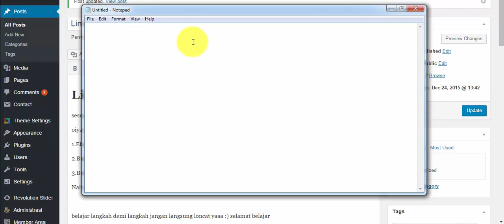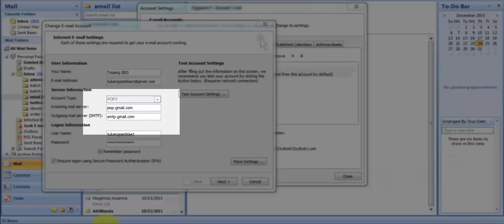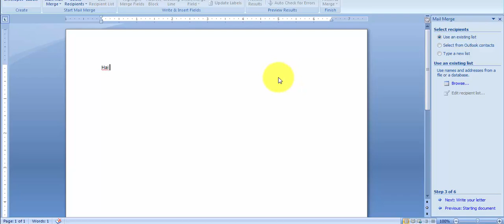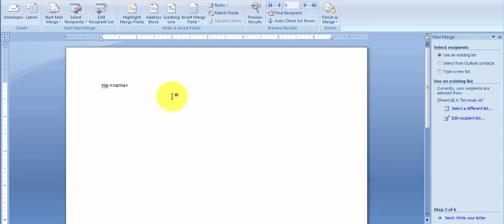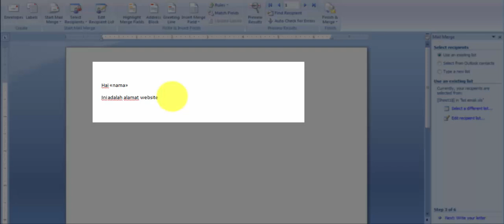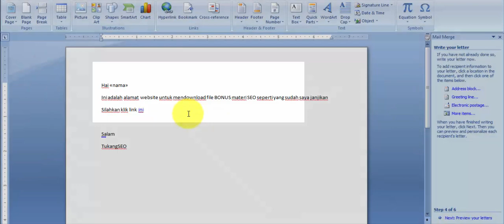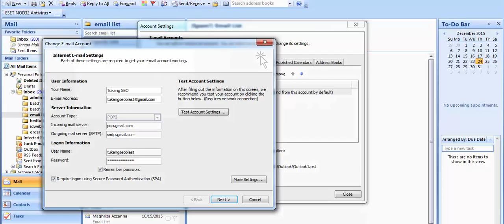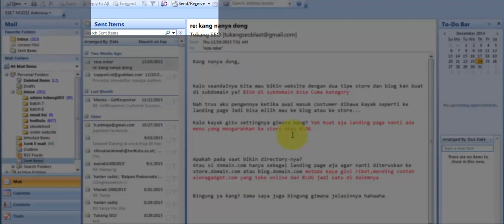belajar email marketing memanfaatkan microsoft office